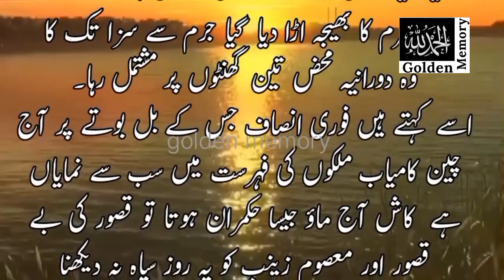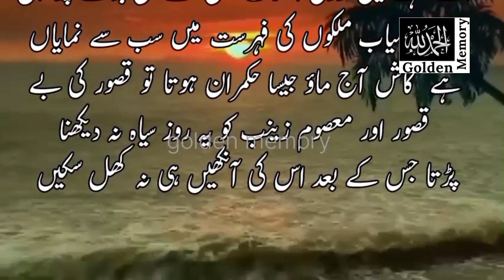Chin Ke Shahar Bijang Mein Zana Biljabr Ke Waqia Ka Anjam || Insaaf Ke Taqazoon Se Bahrpur Story